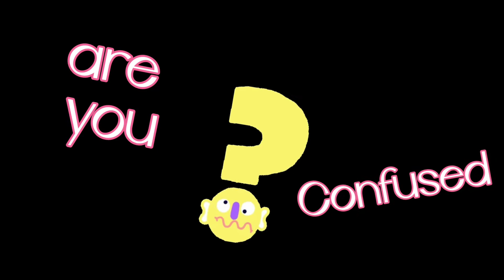My channel | Edudig with Neeta's | Trailer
Hello Viewers,
Watch my Variety of videos from the refined content .